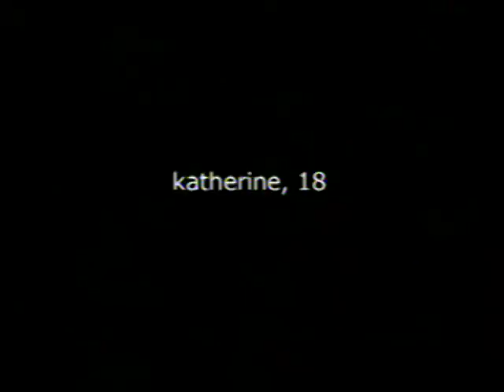Reel Investigación - Yenny Santamaría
Pequeña muestra de los chicos y chicas que tuve la suerte de conocer en mi trabajo como investigadora de campo en BANDERAS EN MARTE, serie documental de 26 capítulos producida por Unimedios TV para Señal Colombia, y ganadora de prestigiosos premios como India Catalina 2007 a la creatividad e innovación en la televisión (Cartagena-Colombia), premio Maeda Prize de la NHK 2006 (Japón) entre otros.